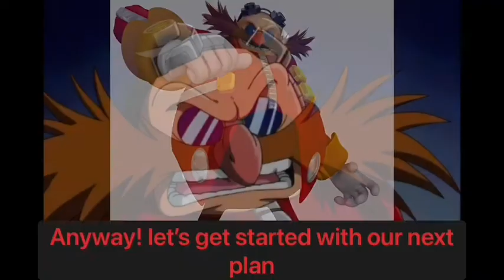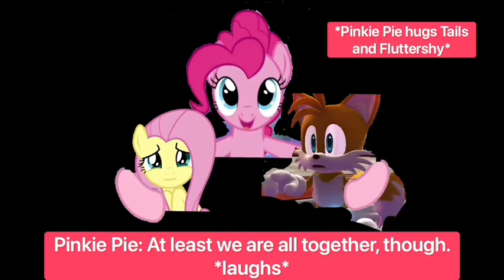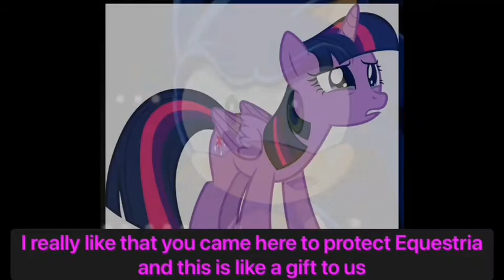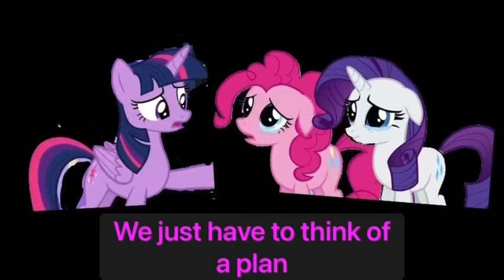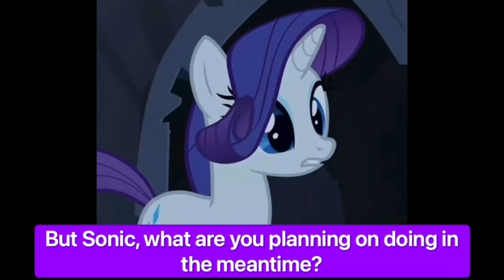Sonic: Hero of Equestria Season 1 Episode 4 - Big Plans, Big Ideas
Get ready to see the aftermath Episode 3

And see Sonic and Mane 6 friendship closer

Video Link: youtu.be/5dnw5QbiUmQ

My little pony: Friendship is magic owned by Hasbro

Sonic The Hedgehog owned by Sega